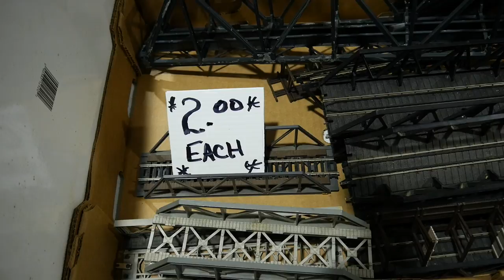Niagara Model Railway Show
This is an annual model railway show held in St. Catharines. The show features dozens of vendors and attracts  model railroad enthusiasts of all ages. Some of the funds raised help support the Niagara Railway Museum in Fort Erie, Ontario.